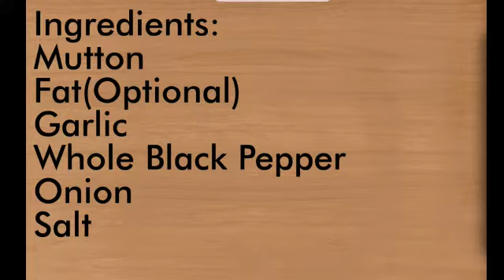Namkeen Rosh Recipe |Mutton Rosh |Bakra Eid Special Mutton Rosh | Namkeen Gosht Recipe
Ingredients:
Fat 100 grams (if you are not using fat then add 2 to 3 tbsp Ghee or Oil)
Whole Black Pepper (Sabut Kali Mirch) 15 to 20
Turmeric (Haldi) 1/4 Teaspoon
Cumin (Zeera) 1/2 Teaspoon
Water 2.5 Cups (600 to 700 ml) (Quantity can be changed)